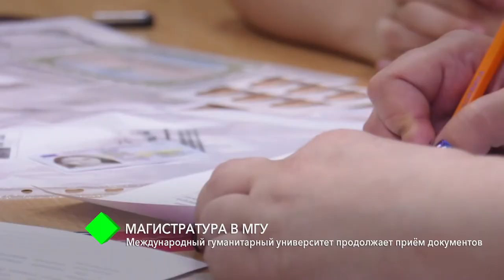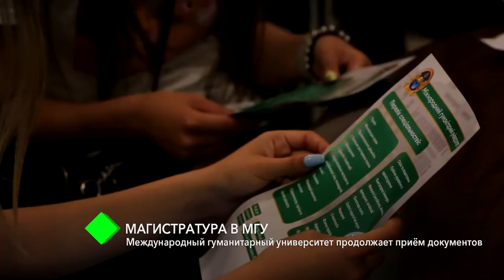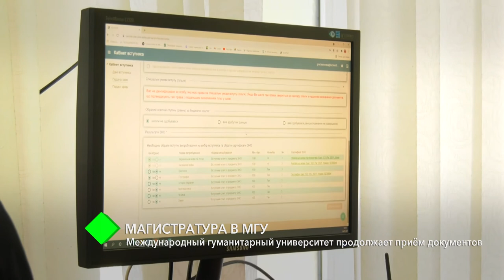Магистратура в МГУ: Международный гуманитарный университет продолжает приём документов